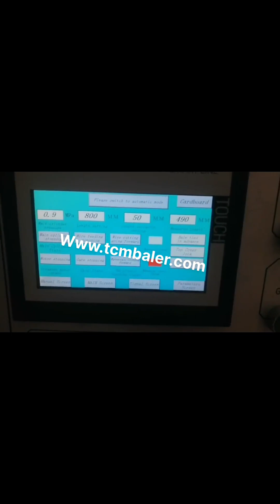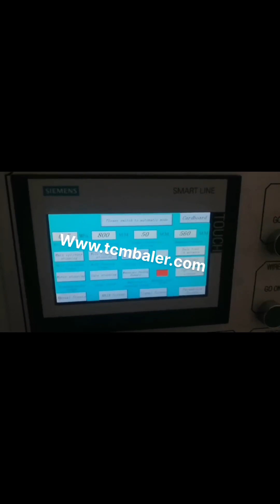installing cardboard baler from china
Buy installing cardboard baler from china compacter Dominica, Yugoslavia, 2018, 5, 7Buy hydraulic installing cardboard baler from china compacter carton with cheap wholesale factory price from China best supplier and manufacturer TCM BALER dealer, we have best quality recycling baler machine for sale than jewel, chuangda, Federal, Balemaster, vezzani China Cardboard Baler Nigeria, China Cardboard Baler Cyprus, China Cardboard Baler, China Cardboard Baler Suppliers and Manufacturers Directory, Source a Large Selection of Cardboard Baler Products at baler machine,metal baler,baler twine machine from China, Cardboard Baler Russian, China Cardboard Baler Senegal, China Cardboard Baler, Select 2019 Cardboard Baler products from verified China Cardboard Baler manufacturers, suppliers on Made, in, China.com. China Baler For Cardboard Indonesia, China Baler For Cardboard Kenya, China Baler For Cardboard, China Baler For Cardboard Suppliers and Manufacturers Directory, Source a Large Selection of Baler For Cardboard Products at cardboard baler,square hay baler,car baler from China Alibaba.com China Cardboard And Paper Baler Korea, China Cardboard Belgium, China Cardboard And Paper Baler, China Cardboard And Paper Baler Suppliers and Manufacturers Directory, Source a Large Selection of Cardboard And Paper Baler Products at cardboard box,5 layer corrugated cardboard line,cardboard tubes from China Alibaba.com China Cardboard Baler Denmark, Cardboard Baler USA, China Cardboard Baler manufacturers, Select 2020 high quality Cardboard Baler products in best price from certified Chinese Cardboard Box manufacturers, China Cardboard suppliers, wholesalers and factory on Made, in, China.com cardboard balers china Seychelles, cardboard balers china Iran, A wide variety of cardboard balers china options are available to you, such as fda, sgs. There are 9,328 suppliers who sells cardboard balers china on Alibaba.com, mainly located in Asia. The top countries of supplier is China, from which the percentage of cardboard balers china supply is 100% respectively. China Cardboard Balers Vietnam, Cardboard Balers Kyrgyzstan, From their strategies and end products to how that are preserving and protecting the environment. We provide global buyers with a complete resource for their packaging needs such as cheap China Cardboard Balers. You can also find other packaging and printing solutions such as hydraulic baler, baling machine, baler with competitive price. Baler Germany, China Round Baler Turkmenistan, View reliable Baler manufacturers on Made, in, China.com. This category presents Round Baler, Hay Baler, from China Baler suppliers to global buyers. China Baler Finland, Baler Manufacturers Philippines, China Baler manufacturers, Select 2020 high quality Baler products in best price from certified Chinese Packing Machine manufacturers, Package Machine suppliers, wholesalers and factory on Made, in, China, china cardboard baler Netherlands, china cardboard baler Fiji, A wide variety of china cardboard baler options are available to you, There are 1,256 suppliers who sells china cardboard baler on Alibaba.com, mainly located in Asia. The top countries of supplier is China, from which the percentage of china cardboard baler supply is 100% respectively. China scrap waste paper wholesale Western Sahara, Alibaba Botswana, China Scrap Waste Paper, China Scrap Waste Paper Suppliers and Manufacturers Directory, Source a Large Selection of Scrap Waste Paper Products at from China Alibaba.com Carton Baler Machine Horizontal Hydraulic Macedonia, Canada, Carton Baler Machine Horizontal Hydraulic Compressor Baler For Waste Paper Pack Machine, Find Complete Details about Carton Baler Machine Horizontal Hydraulic Compressor Baler For Waste Paper Pack Machine,Baler Machine For Used Clothing,Waste Paper Compressor Machine,Pack Machine from Other Packaging Machines Supplier or Manufacturer, Zhengzhou Alpha Machinery Co., Ltd. Small baler installed in Chicago high Tuvalu, rise building Guinea, Small baler installed in Chicago high, rise building Thursday, September 26, 2019. High, rise metropolitan buildings generate large amounts of waste. A small vertical baler is a perfect solution to combat the overwhelming volume quickly and effectively. Bramidan